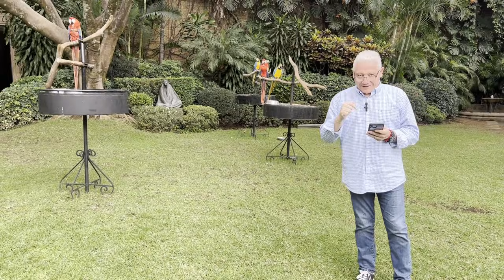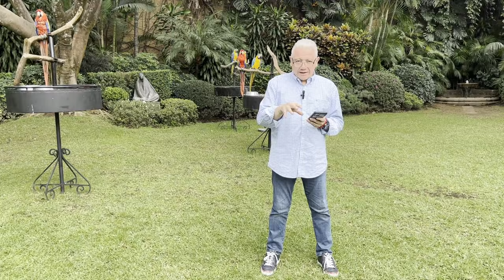¡CÁRCEL a boxeador!¡Se LESIONA Josh Taylor! ¡Munguía a otro nivel!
NOTICIERO::

1- El Campeón Unificado de Peso Ligero Teófimo López (16-0, 12 KOs) finalmente hará su primera defensa del título de sus cinturones WBA, IBF, WBO y The Ring contra George Kambosos Jr (19-0, 10 KOs) en Hulu Theatre, Madison Square. Garden, Nueva York, el sábado 27 de noviembre: en vivo en todo el mundo y exclusivamente en DAZN.

La primera pelea de López desde que derrotó al ex campeón Vasiliy Lomachenko en octubre de 2020, el nativo de Brooklyn venció al ucraniano por decisión unánime, llevándose consigo las preciadas correas y la corona unificada. El australiano Kambosos Jr. entra en la pelea como el retador obligatorio de la FIB, también cuenta con un récord perfecto y viene de una victoria por decisión dividida contra el ex campeón de peso pluma de la FIB Lee Selby.

"¡Por fin ha llegado el momento!" dijo López. "Ha sido una larga espera para Team Takeover. Hemos estado en la zona durante seis meses y contando, ¡pero estamos contentos de poder finalmente tener esta pelea en DAZN! The Takeover mostrará al mundo una vez más por qué estamos llamado 'El Campeón del Pueblo' ".

“Ha tardado mucho en llegar, he sido paciente pero preparado y he seguido perfeccionando mi oficio, sin dejar piedra sin remover para salir victorioso y ganar todos los cinturones”, dijo Kambosos Jr. “Estoy muy emocionado de estarlo. encabezando la pelea más grande de mi vida en otra gran cartelera de Matchroom contra Teofimo López después de ganar esta oportunidad el año pasado al convertirme en el obligatorio de la FIB y el número 1 del mundo en otro gran programa de Matchroom. Sé que le darán a esta pelea el respeto que se merece y lo haré sorprenderá al mundo y será coronado Campeón del Mundo el 27 de noviembre en la ciudad de Nueva York ".

2-  Josh Taylor vs Jack Catterall se pospuso ya que Taylor sufrió una lesión en la rodilla en el entrenamiento. La pelea indiscutible por el título superligero ahora tendrá lugar el 26 de febrero.
3- Vean como Shakur Stevenson calienta la pelea en el primer face to face de la semana (AQUÍ EL VIDEO)

4- Cárcel para el medallista de oro de 1984 Paul Gonzales por delitos sexuales de chicas adolescentes
El hombre de 57 años, que ganó el oro en 1984 junto a personas como Mark Breland y Pernell Whitaker, fue condenado por delitos contra adolescentes.

González fue acusado de usar su posición como entrenador para tener acceso a chicas jóvenes. La condena significa que el juez pensó que se aprovechó de ellos debido a su estatus y antigüedad.

FRASE
Un juez dictó sentencia de casi tres años y medio a Gonzales. También recibió la orden de registrarse como delincuente sexual de por vida.

El ex luchador convertido en entrenador se declaró inocente de dos cargos de abuso sexual por realizar actos lascivos con un niño de 14 o 15 años.

EDITOR💻💻 : Fabian Baraggia (NPJB - TKO WBC)